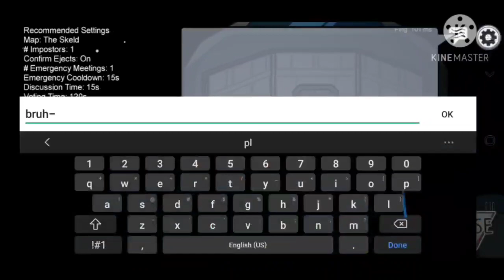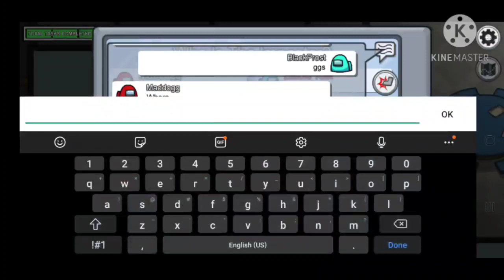Among us game play